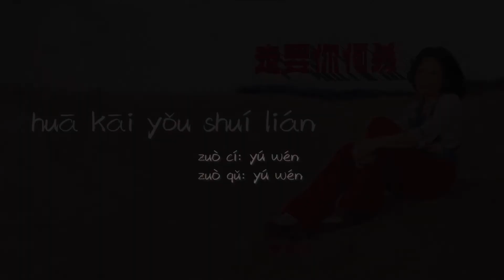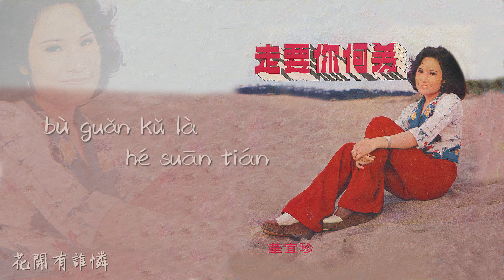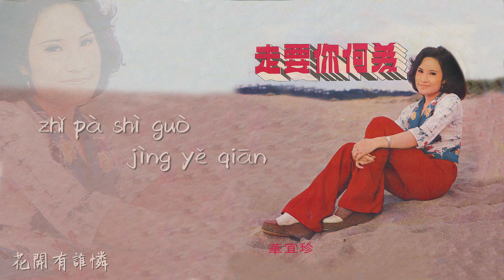【Official Audio Lyrics Video】華怡真huá yí zhēn《為何你要走》-〈花開有誰憐huā kāi yǒu shuí lián〉官方動態歌詞版MV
花開有誰憐
huā kāi yǒu shuí lián
作詞:于文   作曲:于文
zuò cí: yú wén   zuò qǔ: yú wén

不管東西和南北 不管海角天邊
bù guǎn dōng xī hé nán běi  bù guǎn hǎi jiǎo tiān biān
愛的誓言在耳邊 教我意綿綿
ài di shì yán zài ěr biān  jiào wǒ yì mián mián
只怕事過境也牽 好夢如雲煙
zhǐ pà shì guò jìng yě qiān  hǎo mèng rú yún yān
只怕山旁小水仙 花開有誰憐
zhǐ pà shān páng xiǎo shuǐ xiān  huā kāi yǒu shuí lián

不管苦辣和酸甜 不管三年五年
bù guǎn kǔ là hé suān tián  bù guǎn sān nián wǔ nián
愛的滋味在心田 教我意綿綿
ài di zī wèi zài xīn tián  jiào wǒ yì mián mián